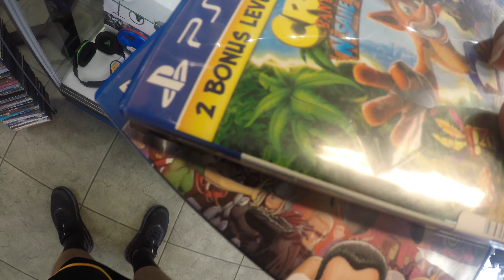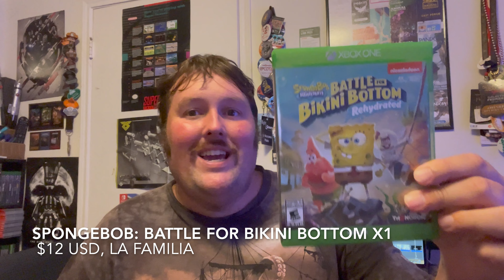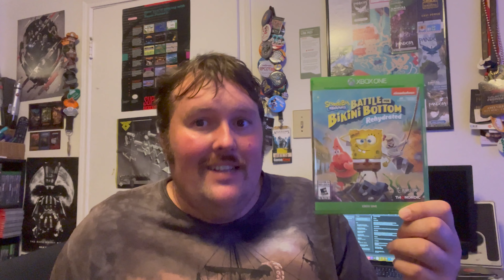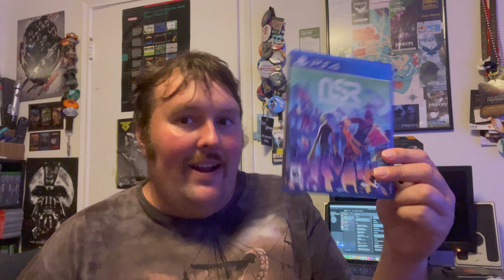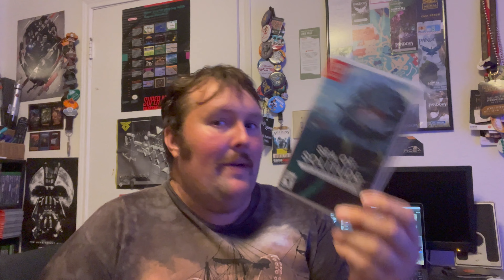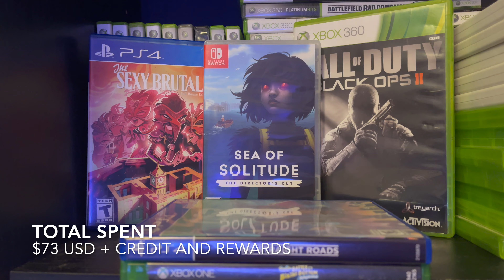The Bargain Game Hunter: Flipping Games For a Profit Challenge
Chris accidentally deleted a bunch of footage...again... but not all of it this time. Thanks to the Game Hunt Cam, Chris takes you along his journey to find games at pawn shops that he can sell for a profit as well as some of the pickups he had this week.